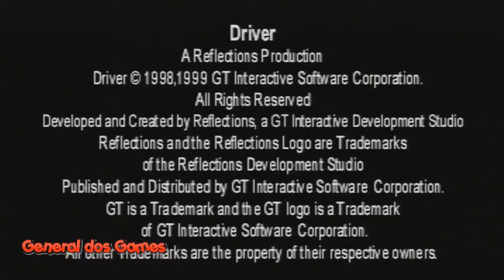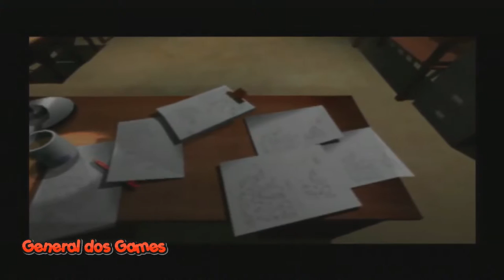Driver: You Are the Wheelman #1 teste de direção para mafia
PSN   MAICONMDSM
SKYPE MAICONMDSM1
           ¯\_(ツ)_/¯

            ¯\_(ツ)_/¯

            ¯\_(ツ)_/¯

            ¯\_(ツ)_/¯